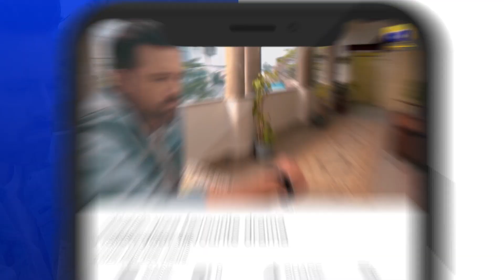Siyani Ep 23 || Best Moment 01 || Geo Entertainment